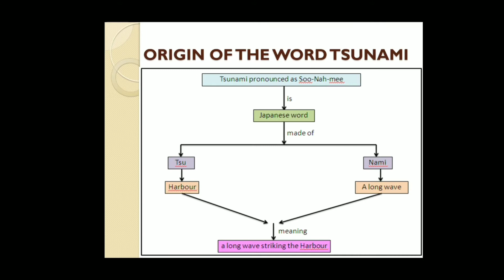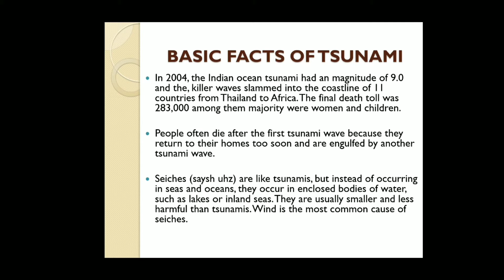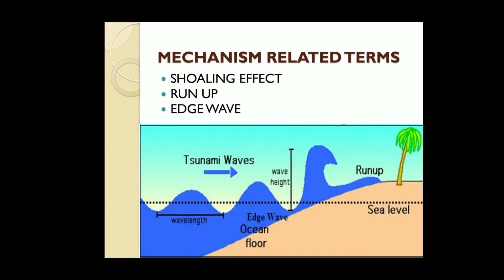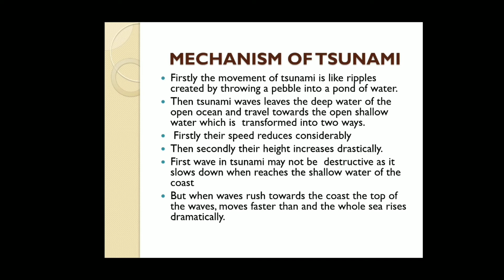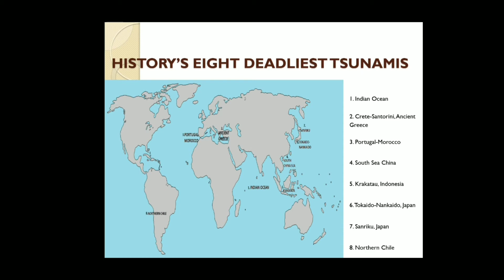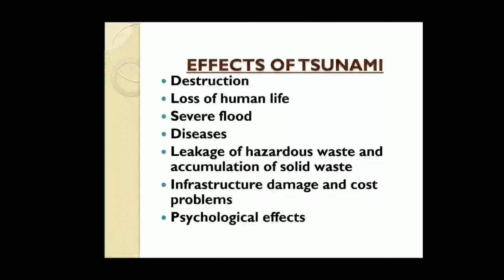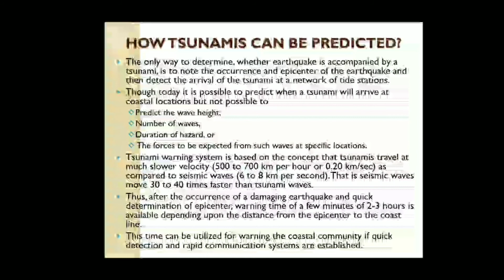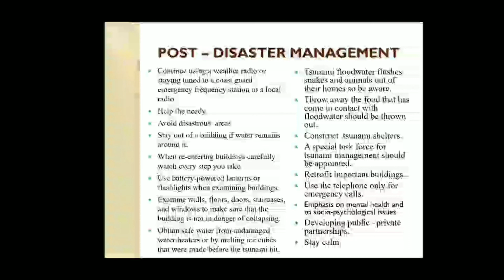Tsunami & Disaster Management - Dr. Ritu Jain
1. Definition & Origin of word Tsunami
2. Basic facts of Tsunami
3. Formation of Tsunami
4. Mechanism of Tsunami
5. Types of Tsunami
6. World Distribution of Tsunami
7. 10 Deadliest Tsunami
8. Causes &  Effect
9. Ways to Predict Tsunami
10. Disaster Management